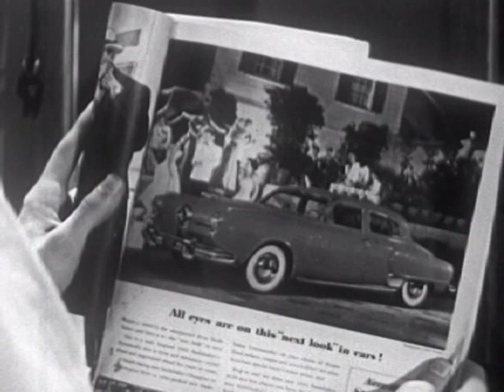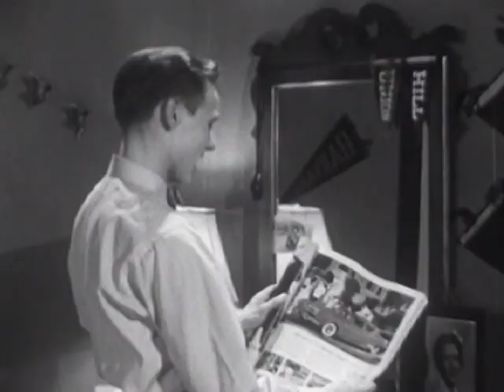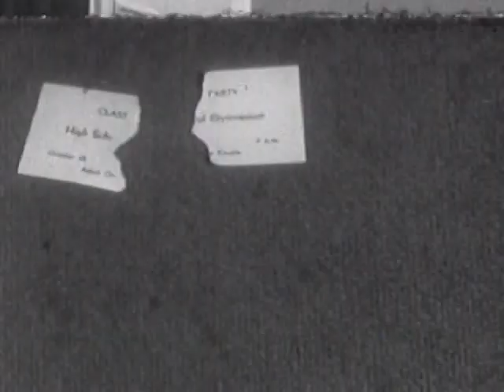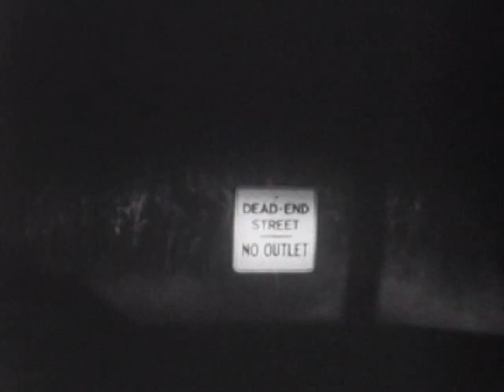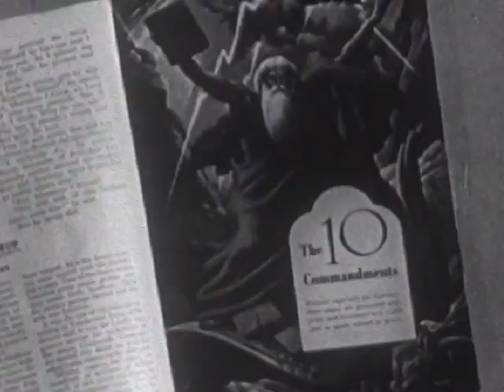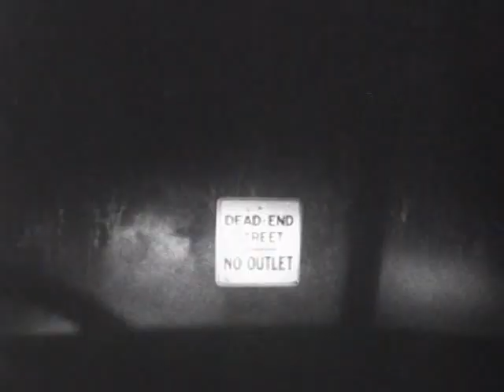Understanding Your Ideals (1950)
Jeffrey Moore wants so desperately to be popular. He thinks he's doing everything right: he's got the bow tie, the good parents, the somewhat homely (by his own admission) girlfriend, and, best of all, a dog that agrees with everything he says! He thinks he's going to be even more popular when he takes his gal to the school dance in Dad's Car! Right Stu? (BARK!). But wait! Dad and Mom have to go see Grandma in the hospital! How selfish of Father! Right Stu? (BARK!)

After cancelling his date under false pretenses and stupidly getting getting caught in a lie, Jeff's father somehow ties it all together with a long-winded speech about freedom. And America. And freedom. U.S.A.! U.S.A.!

As he reflects on his popularity role models (including good ol' Mom and Dad, because every kid envies the popularity of his parents! And Ed Anderson, captain of the football team, whose picture he has hanging above his desk like a normal, not-at-all-creepy teenager!) Jeff writes an apology letter to his gal, because, by golly, that's what being popular is about: having the guts to say you're sorry! And the all-consuming quest for popularity is the only reason to do the right thing! Right Stu? (BARK!) (I just loved that dog!)

Producer: Coronet Instructional Films